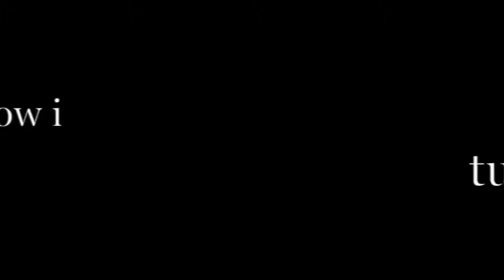X80 Proto tuning